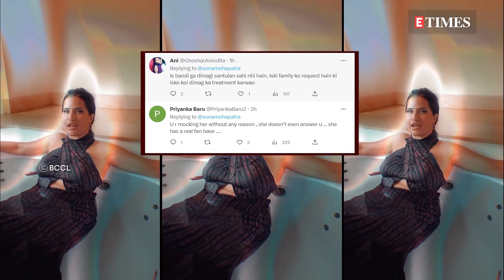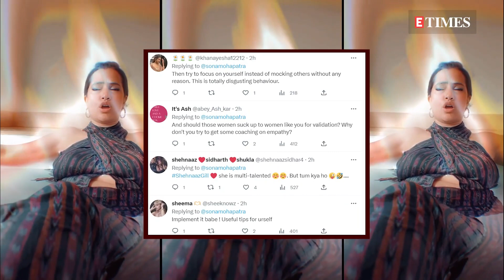After tweeting against Shehnaaz Gill, Sona Mohapatra shares cryptic post on 'success'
After blowing up a controversy by tweeting against Shehnaaz Gill, Sona Mohapatra has now posted a cryptic post about what according to her can't be called 'success'. Without taking any name this time, Sona has targeted people who 'buy PR' and not 'spend time, money and effort' on their craft. The singer's post read, 'Spend some money, time and effort on getting an education; music teacher, acting coach, voice-dialogue intonation coach and practice whatever other craft, you want to project as your talent, profession. ‘Cute, glib talk, sucking up to successful men, buying public relations, social media’, (is) not success.' Soon after, Sona's post started getting reactions from the Twitterati and many started trolling her for being 'jealous' and 'mocking' Shehnaaz 'without any reason'. Some comments read, 'U r mocking her without any reason , she doesn’t even answer u', 'U r in pain may god give u jhandu baam' and 'Implement it babe! Useful tips for urself'.